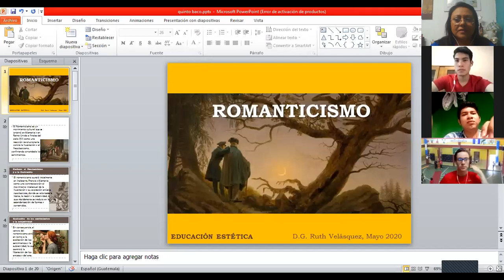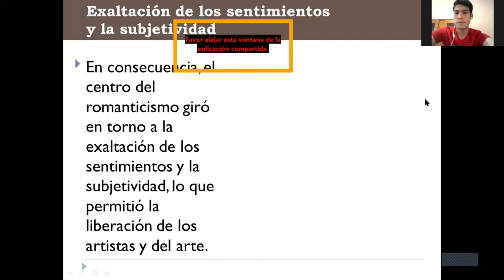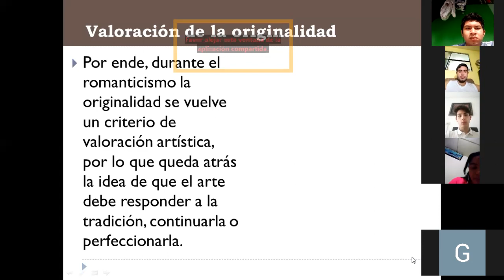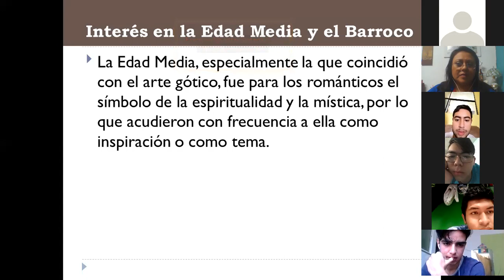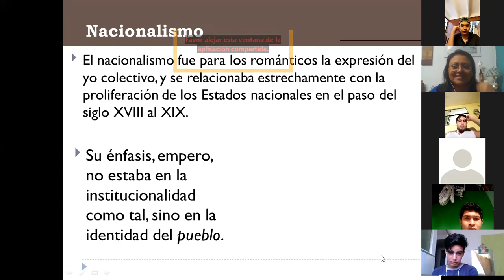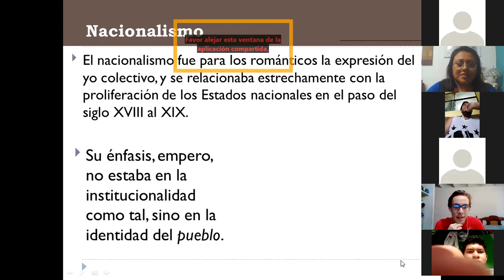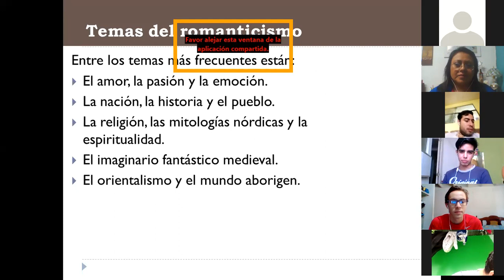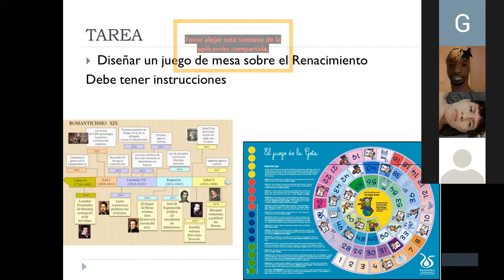Quinto BACO, El Romanticismo JM